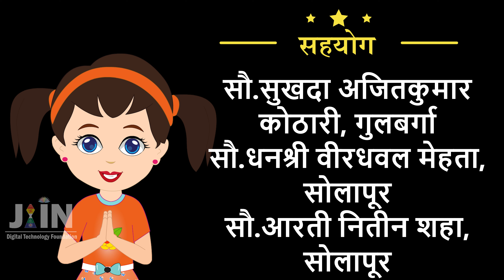English Rhyme - Jai Jinendra to you ● Animation Poem - 24 ● Jain Digital Technology Foundation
In the world of Hi-Bye, it is necessary for children to develop the habit of greeting with “Jai Jinendra”.

I can see left,
I can see right,
        Jai Jinendra to you,

To my family,
To my friends,

To my family,
To my friends,
        Jai Jinendra to each and every one of you.
        each and every one of you.

Special Thanks - Sri. Premchand Gada